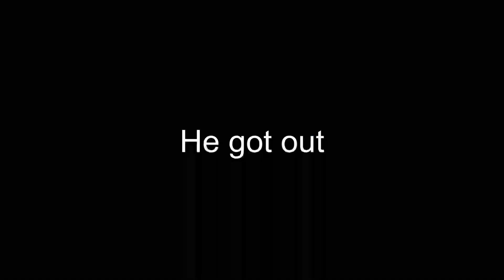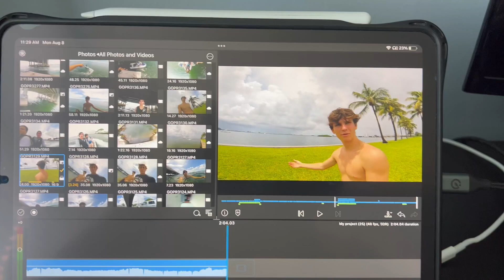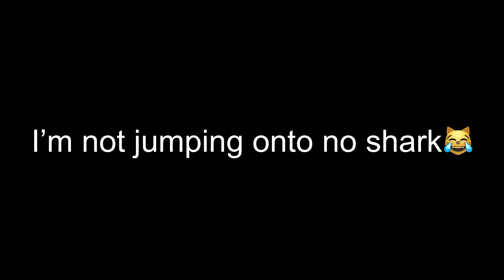Wake thieving off massive yachts￼!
We post every Monday!

Should we make merch?